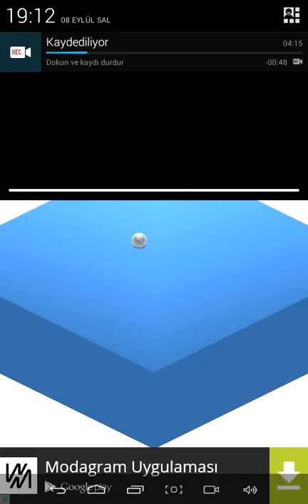Zigzag oynuyorum (oyun geç başladı)